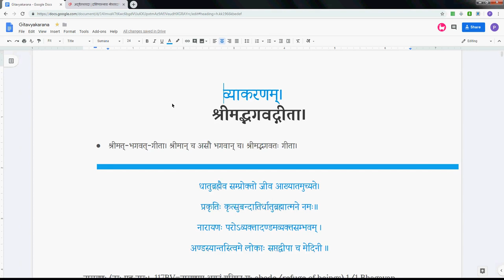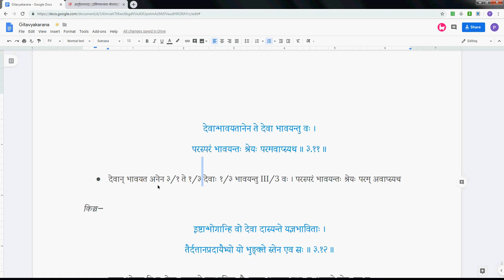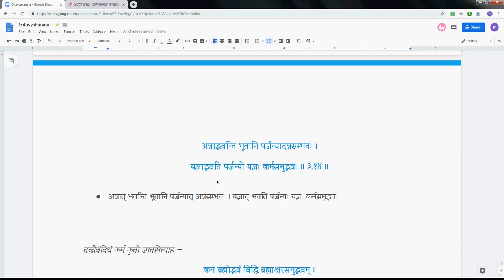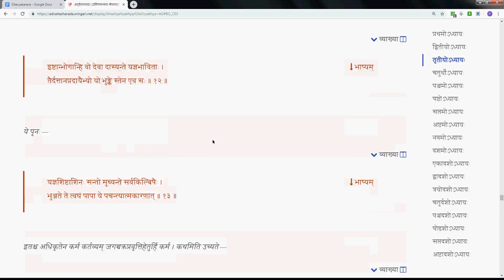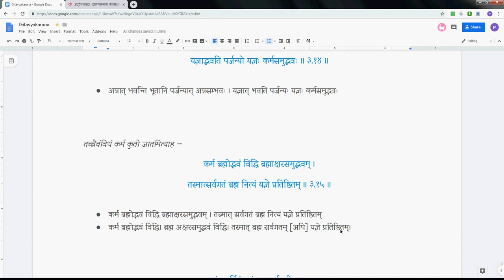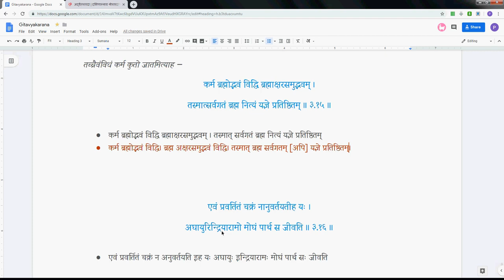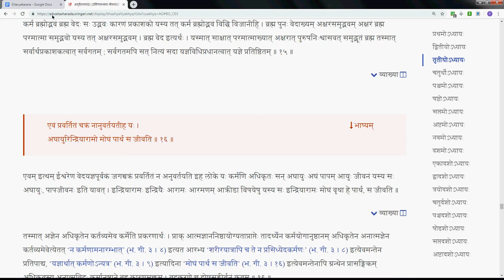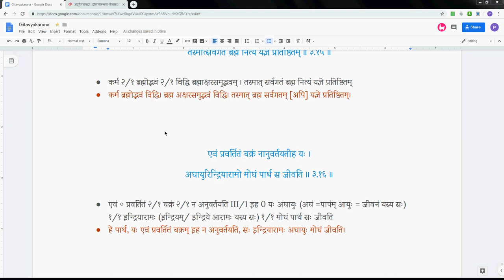Gitavyakarana 034 3 11 3 16 2019 06 13 #278